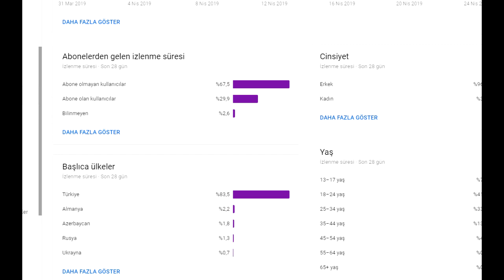FIFA 20 HAKKINDA YENİ BİLGİLER! (TÜRKÇE SPİKER OLACAK MI? TÜRK İKON OLACAK MI? TÜRK STADYUM?)